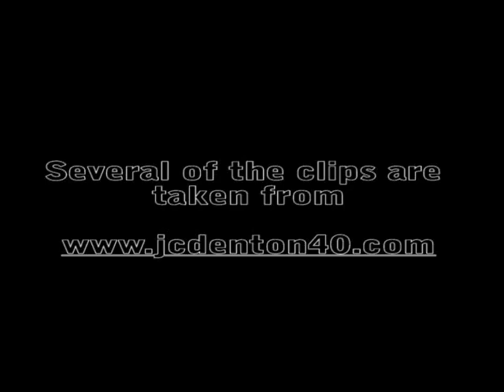Michael Huff Career Highlight Vid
SS Michael Huff of Texas Highlight Video